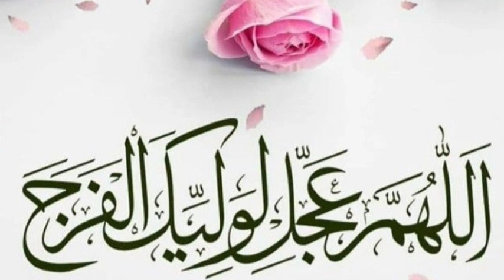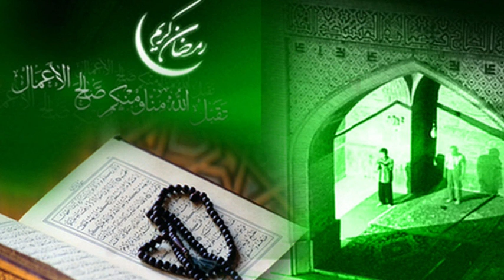28 Raatni Dua (Mahe Ramzan)